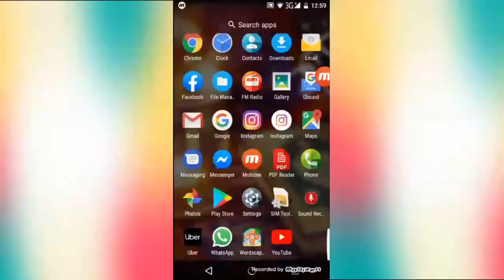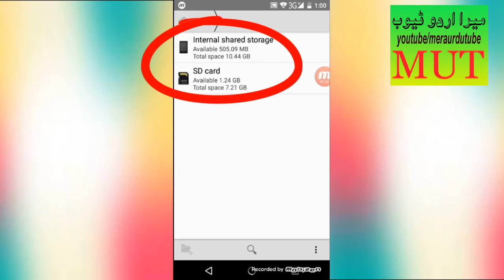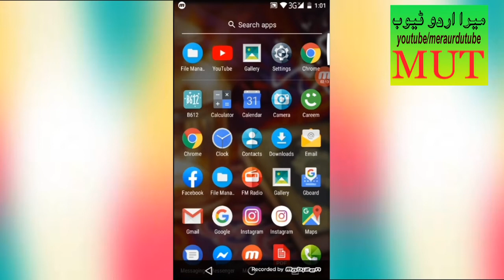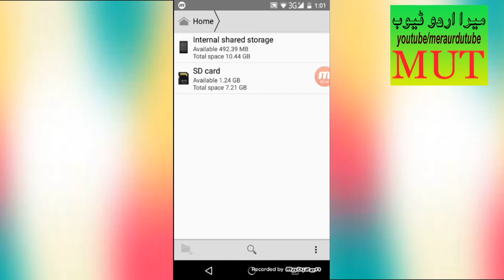How to Hide and Unhide Memory Card in Mobile Phone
Sharing information to hide or unhide memory card in mobile phone easily without using any software or application.